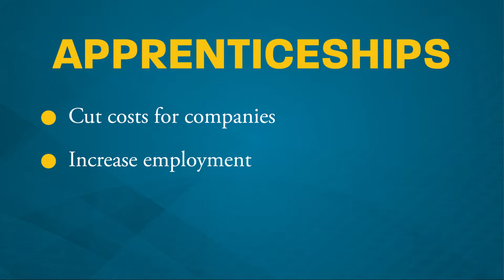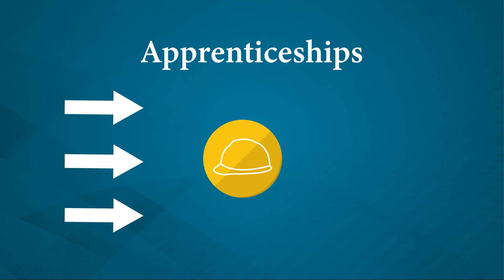Expanded Apprenticeships: Cutting costs, increasing employment, and boosting earnings